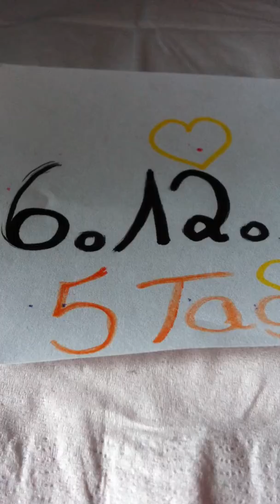Jeden Tag ein anderen tagen Tag 5